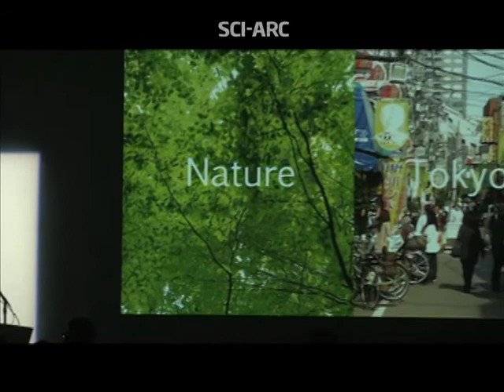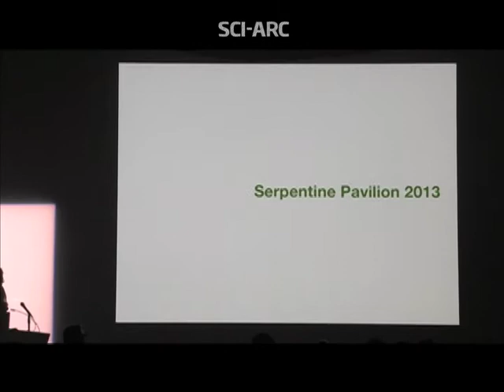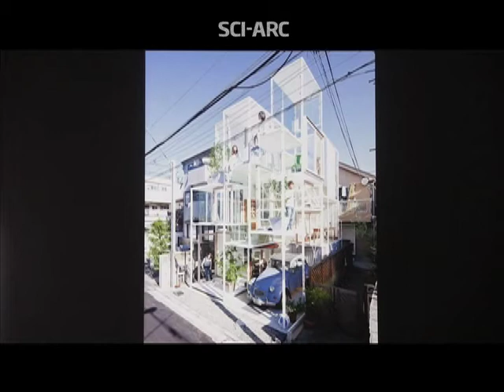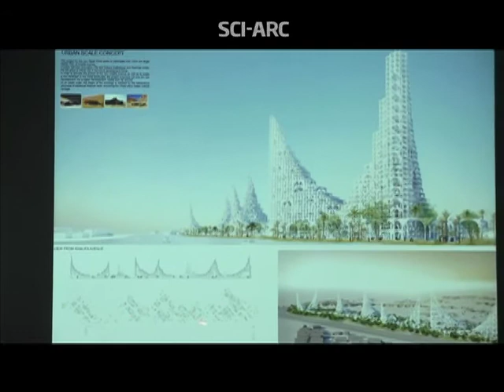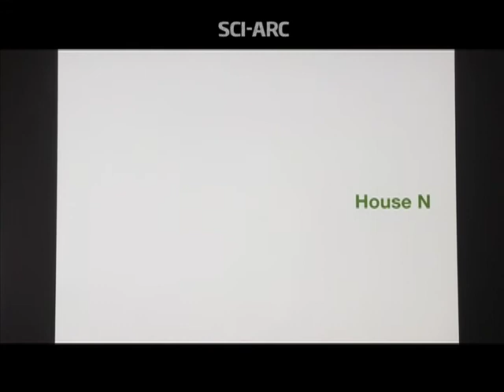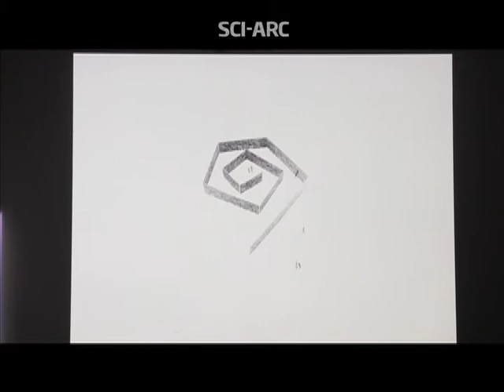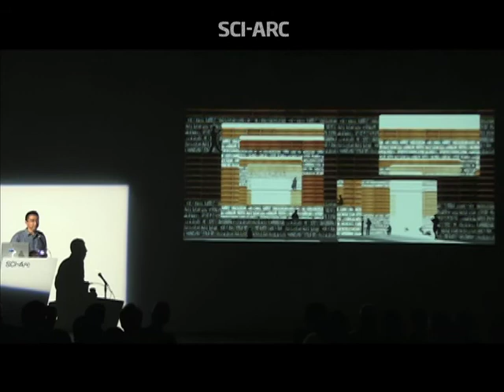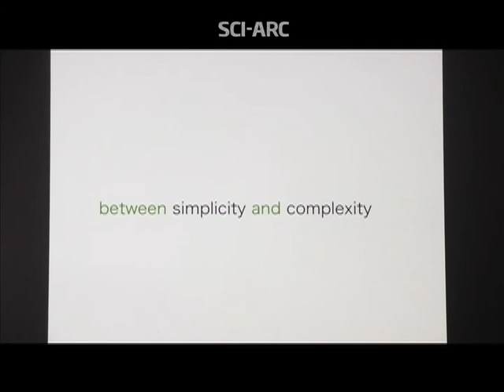Sou Fujimoto: Between nature & architecture (December 1, 2014)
Sou Fujimoto describes the shock of going to college in urban Tokyo, after growing up in rural Hokkaido as the start of his investigation of architecture mimicking the natural. He discusses his work, including the Serpentine Gallery Pavilion, NA House, the unbuilt Souk Mirage project, a transparent public toilet for Ichihara, the N House, the Musashino Art University Museum & Library, and a tower block for Montpellier.